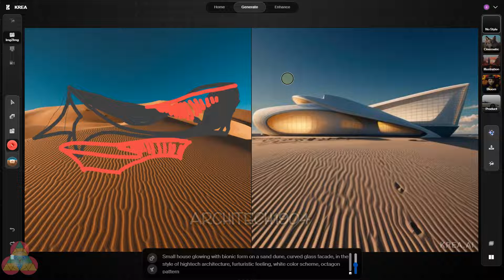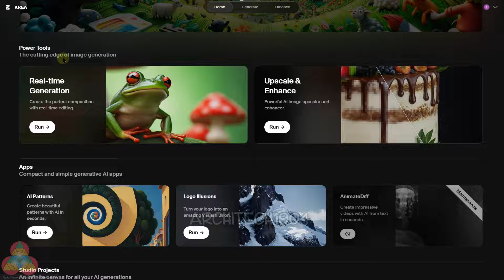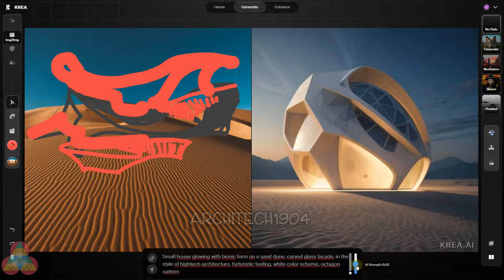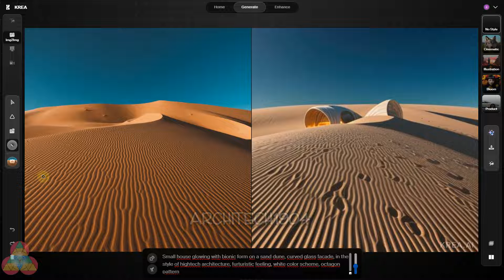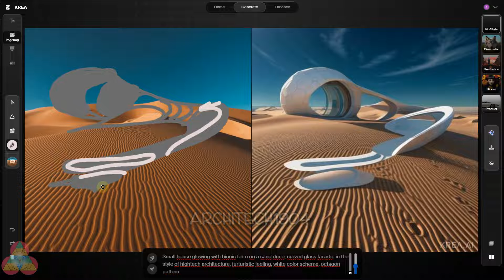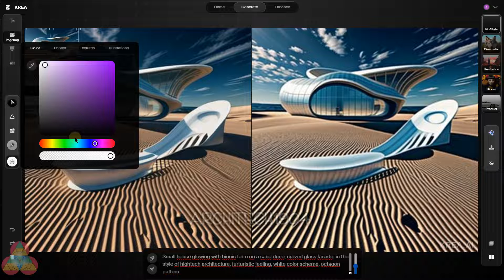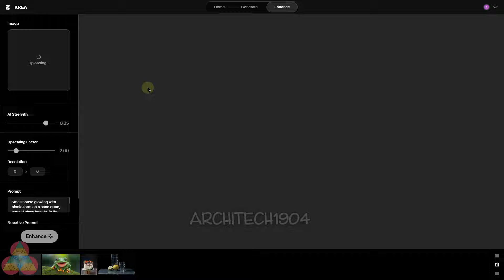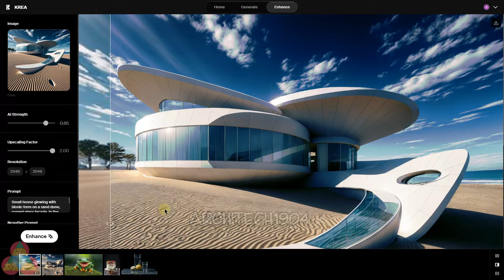Krea AI giúp Kiến trúc sư vẽ phác thảo theo thời gian thực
🌐Clip trao đổi về cách sử dụng và các thông số cần thiết để các bạn là Kiến trúc sư hay Nhà thiết kế nội thất có thể sử dụng KreaAI để phát triển các concept từ phác thảo tay của mọi người theo thời gian thực. Với nền tảng này có lẽ các bạn sẽ có thể tập trung vào suy nghĩ phác thảo nhiều hơn.
Chúc mọi người có nhiều trải nghiệm thú vị!
👉Trải nghiệm mau lên không là họ hết cho Free nhé các bạn
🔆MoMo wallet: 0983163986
🏛 Bank: Agribank (cn Hải Châu- Đà Nẵng)-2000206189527-Trần Xuân Tuấn